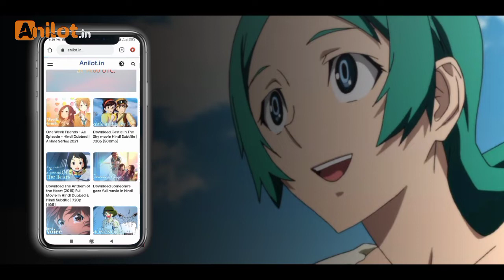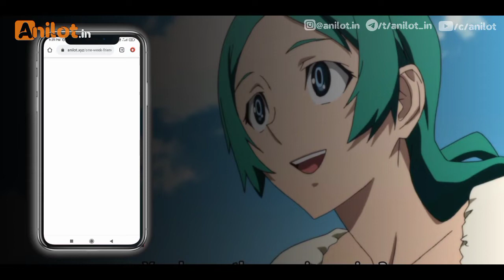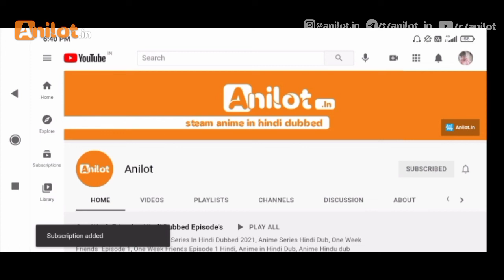Shiki | Episode - 2 Hindi Dubbed 2021 | Anime in Hindi dubbed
शिकी (shiki)
Shiki New Horror hindi dub,
Shiki Hindi Dub,
Shiki Hindi,
Shiki Anime in Hindi,
Shiki Episode 2,
Shiki Episode 2 Hindi dub,

Anime information°

►Anime Neme: Shiki (2017)
►Original tit: Isshuukan Friends
►Directed: Tetsurō Amino
►Genre: Mystery; Psychological thriller; Vampire, horror
►Written: Kenji Sugihara
►Duration:23 min.
►Studios: Brain's Base
►Episodes: 22 + 2 Specials (List of episodes)
►Licensed by: AUSSiren Visual
                       NAFunimation (expired)

Original network: Fuji TV (Noitamina)
►AUSSiren Visual:
Plot:
In the early 1990s, Japanese-born businessman Gen Fukunaga was approached by his uncle, Nagafumi Hori, who was working as a producer for Toei Company. Hori proposed that if Fukunaga could start a production company and raise enough money, Toei Animation would license the rights to the Dragon Ball franchise to the United States.

► Credit Song:
         Song Title: Shiki Horror Anime
         Artist: kishor jadhav